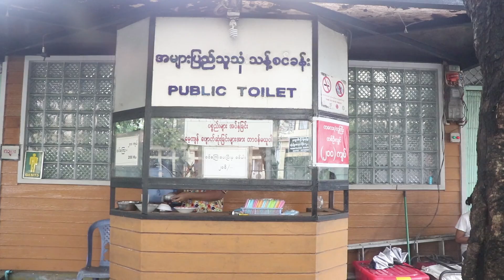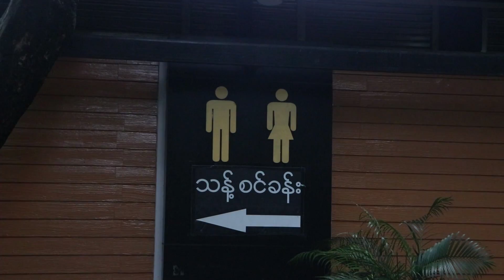အိမ်သာသန့်ရှင်းရေး ဘယ်လောက်အရေးကြီးသလဲ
■ ကျန်းမာရေးကောင်းဖို့ မလုပ်မဖြစ်လုပ်ရမယ့်အရာတွေထဲမှာ အိမ်သာသန့်ရှင်းရေးလည်းတခု အပါအဝင် ဖြစ်ပါတယ်။ ကျမတို့ရဲ့ အိမ်သာတွေ သန့်ရှင်းရဲ့လား။ ဘယ်လောက်အထိ သန့်ရှင်းသလဲ။ ကျန်းမာရေးနဲ့ ညီညွတ်အောင် သန့်ရှင်းရဲ့လား။ မြန်မာနိုင်ငံမှာ အိမ်သာသန့်ရှင်းရေးကို သိပ်ပြီး အလေးမထားလို့ မသန့်ရှင်း တဲ့အိမ်သာကြောင့် နောက်ဆက်တွဲ ကျန်းမာရေးထိခိုက်မှုတွေ ရှိလာမှာကို စိုးရိမ်နေရပါတယ်။ ဒီအကြောင်း မမြသဲခိုင်က RFA အတွက် ရိုက်ကူးတင်ဆက်ထားပါတယ်။
(Unicode)
အိမ္သာသန႔္ရွင္းေရး ဘယ္ေလာက္ အေရးႀကီးသလဲ
■ က်န္းမာေရးေကာင္းဖို႔ မလုပ္မျဖစ္လုပ္ရမယ့္အရာေတြထဲမွာ အိမ္သာသန႔္ရွင္းေရးလည္းတခု အပါအဝင္ ျဖစ္ပါတယ္။ က်မတို႔ရဲ႕ အိမ္သာေတြ သန႔္ရွင္းရဲ႕လား။ ဘယ္ေလာက္အထိ သန႔္ရွင္းသလဲ။ က်န္းမာေရးနဲ႔ ညီၫြတ္ေအာင္ သန႔္ရွင္းရဲ႕လား။ ျမန္မာႏိုင္ငံမွာ အိမ္သာသန႔္ရွင္းေရးကို သိပ္ၿပီး အေလးမထားလို႔ မသန႔္ရွင္း တဲ့အိမ္သာေၾကာင့္ ေနာက္ဆက္တြဲ က်န္းမာေရးထိခိုက္မႈေတြ ရွိလာမွာကို စိုးရိမ္ေနရပါတယ္။ ဒီအေၾကာင္း မျမသဲခိုင္က RFA အတြက္ ႐ိုက္ကူးတင္ဆက္ထားပါတယ္။
(Unicode)

လွတ်လပ်တဲ့အာရှအသံ
မြန်မာသတင်းနဲ့ဗီဒီယိုတွေ ကြည့်နိုင်ဖို့